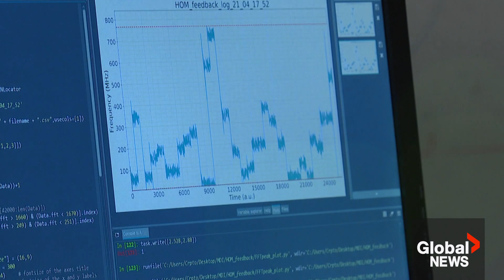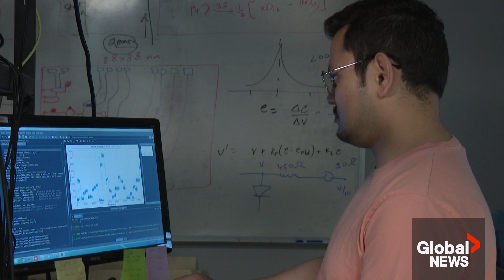Quantum computing: Exploring the dangers and possibilities in the age of AI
Quantum computing is a powerful tool that opens a world of possibilities such as live-saving drugs, carbon neutrality and artificial intelligence. However, researchers are racing to create a new model for security in the age of AI and a vast quantum economy.

“Quantum information is just more finicky than any other form of information. It’s something you cannot copy. It gets lost very easily. It gets disturbed very easily” says University of Calgary’s Daniel Oblak.

Sarah Offin has more.